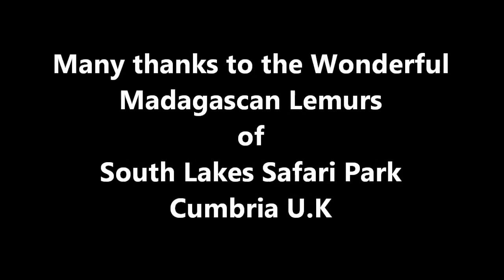Physically fit - The Lemurs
Madagascan Lemurs `doing there Thang` I took these photos at South Lakes Zoo, Cumbria . UK - (Great place to visit ) These little things run around you . love this place